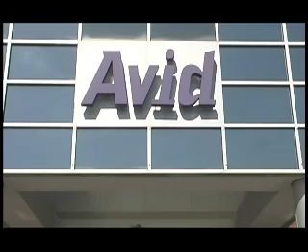Justice League of Avid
Corporate spoof of the Justice League in a software company, corporate environment.